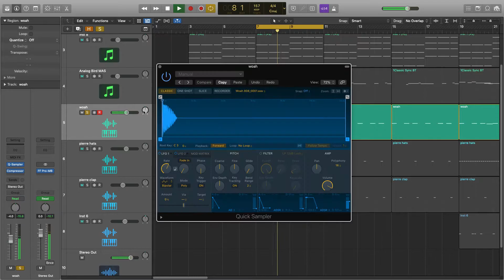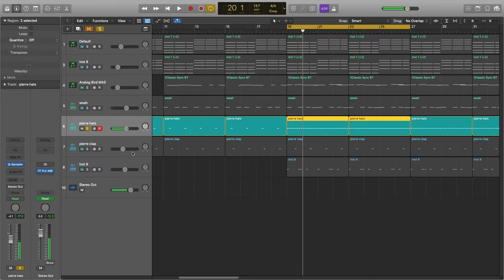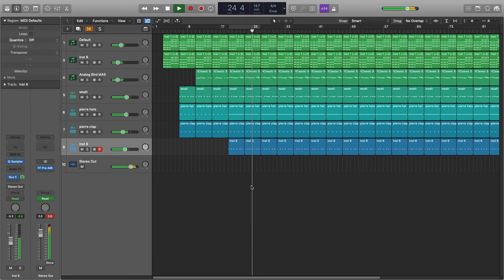Playboi Carti - She Wanna prod. Pi'erre Bourne | Tutorial + Presets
plugins - xpand2, electraX